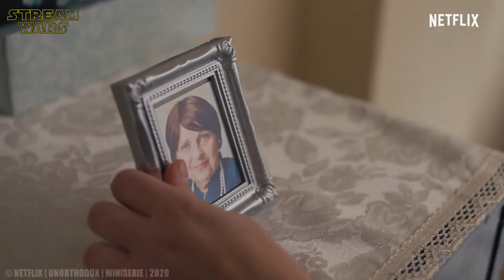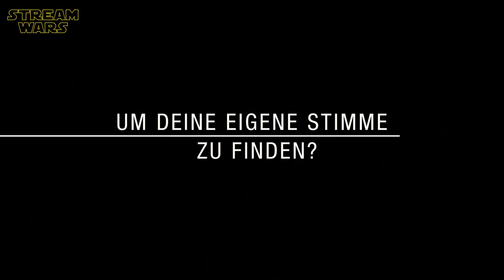Making of UNORTHODOX - Hinter den Kulissen der deutschen Netflix Original Serie | Behind The Scenes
"Unorthodox" Making Of | Behind The Scenes | Featurette - Hinter den Kulissen der Dreharbeiten für die deutsche Netflix Original Serie 2020 mit Shira Haas inkl.

ＫＥＹ ＦＡＣＴＳ:
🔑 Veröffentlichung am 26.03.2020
🔑 4 Folgen in 1 Staffel
🔑 Buchvorlage von Deborah Feldmann

ＩＮＨＡＬＴ:
Die Miniserie handelt von der Flucht der 19-jährigen Esther aus einer ultraorthodoxen jüdischen Sekte. Und diese führt sie aus dem New Yorker Stadtteil Williamsburg, in dem sie die streng-religiöse Glaubensgemeinschaft „Satmar“ fast gänzlich von der Außenwelt abgeschottet hatte, ins pulsierende und weltoffene Berlin. Hier lernt sie zum allersten Mal überhaupt, was es bedeutet, so richtig frei zu sein. Doch dann macht sich ihr sitzen gelassener Ehemann auf die Suche nach ihr, fest entschlossen Esty wieder in den Schoss der Gemeinde zurückzuholen.

ＫＥＹ ＦＡＣＴＳ:
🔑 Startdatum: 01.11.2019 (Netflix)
🔑 6 Episoden in 1 Staffel

ＣＡＳＴ:
❌ Shira Haas (Esther)
❌  Amit Rahav (Yakov)
❌ Jeff Wilbusch (Moische)
❌ Aaron Altaras (Robert)
❌ Tamar Amit-Joseph (Yael)